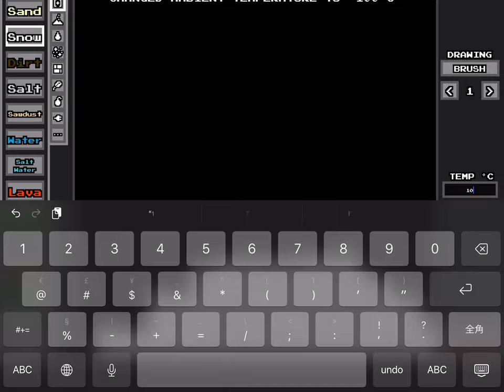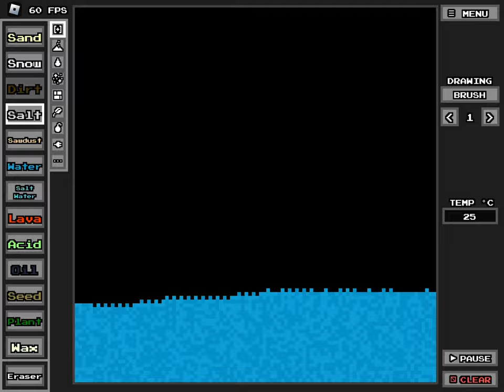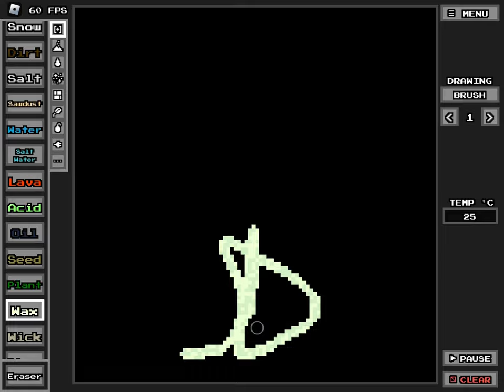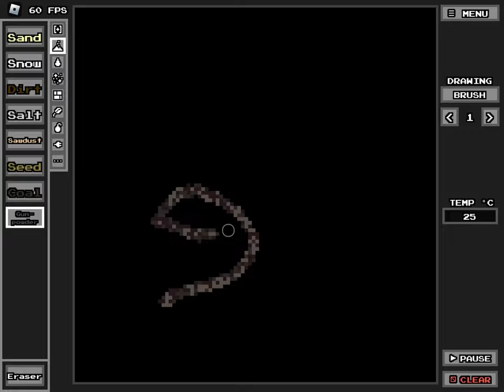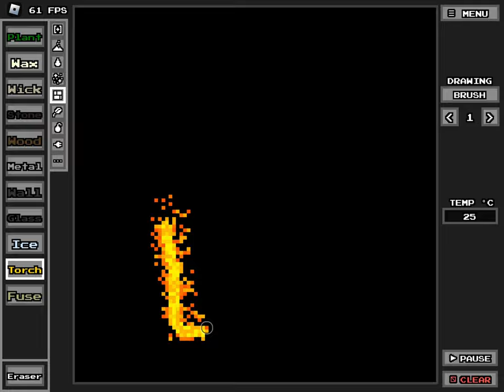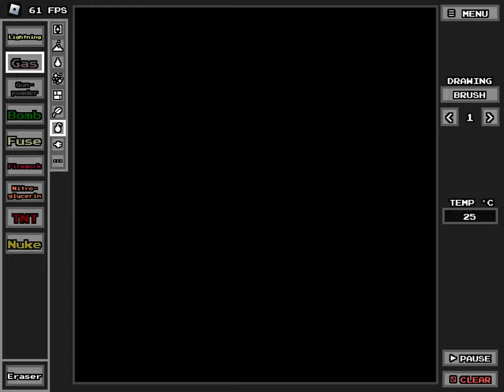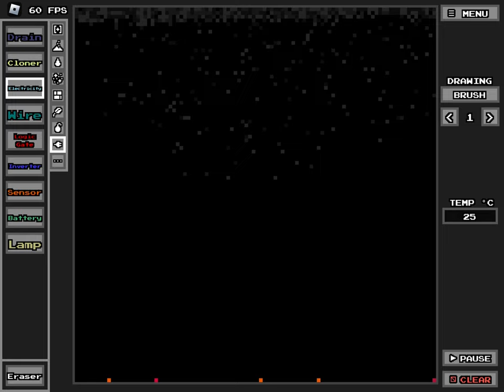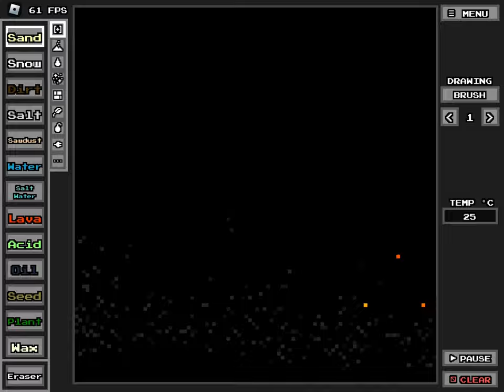(Almost) Every powder box element in roblox and how to use them!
I hope this gets like 100+ views